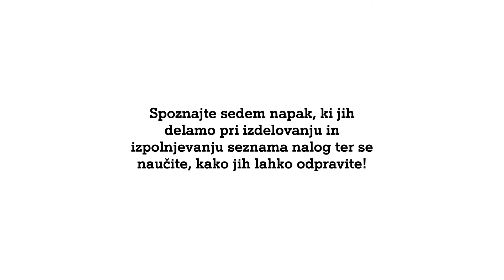A1 svetuje: 7 razlogov, zakaj nikoli ne opravite vseh nalog s seznama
Ste naveličani opravljanja enih in istih nalog vsak dan? Spoznajte sedem napak, ki jih delamo pri izdelovanju in izpolnjevanju seznama nalog ter se naučite, kako jih lahko odpravite Pomislite na tisti občutek, ko boste lahko končno prečrtali vse naloge s svojega seznama opravil! Če boste naše nasvete dosledno upoštevali vsak dan, boste to prej ali slej izkusili.